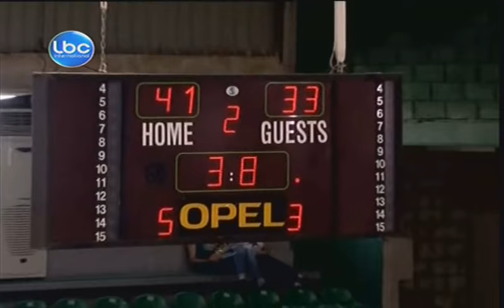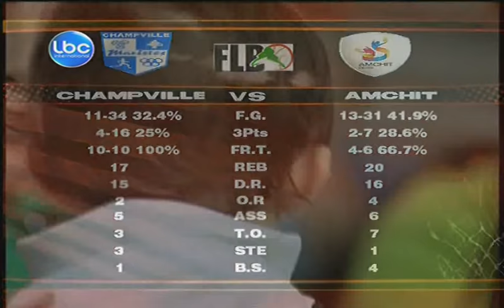FLB Amchit vs Champville - Playoff Game 3 - May 5, 2013